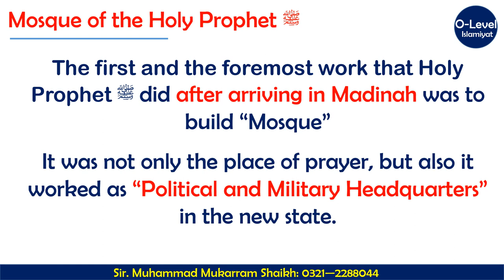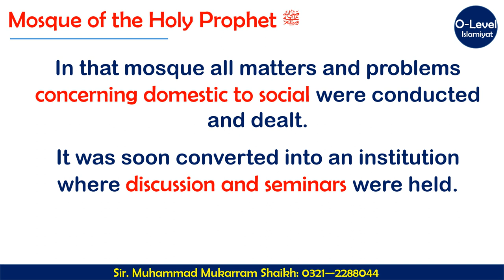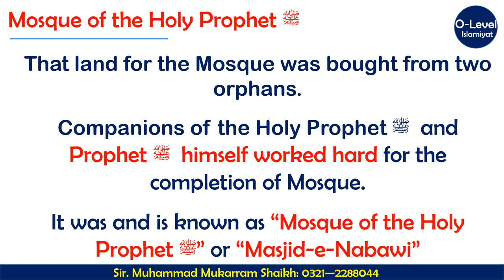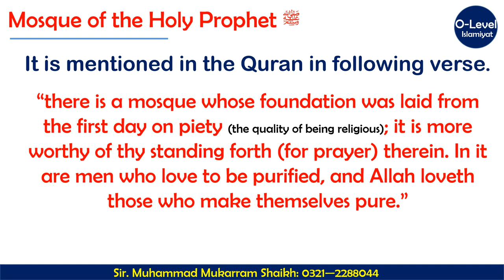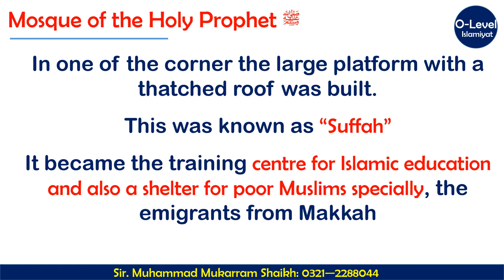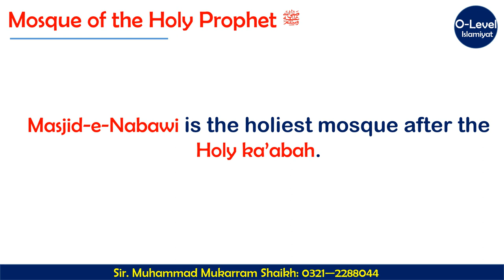Mosque of the Prophet peace be upon him | Masjid-e-Nabawi | O-Level Islamiyat 2058 | Cambridge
This video tells you about very important foundation of Masjid-e-Nabawi peace be upon him.
after hearing this lecture you can get total information about the foundatin and construction and development of the Masjid-e-Nabawi peace be upon him.
This was the place of discussion.
This was the place of consensus.
This was the place of understanding affairs.
This was the place of getting solutions of problems.